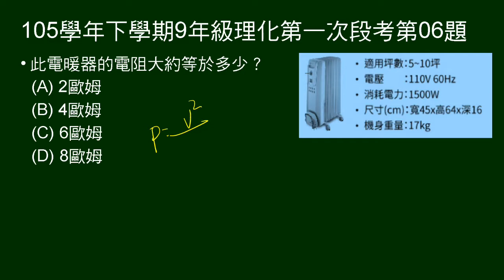105學年下9年級理化一段第06題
5～7題組。給電器標示，問電器電阻。